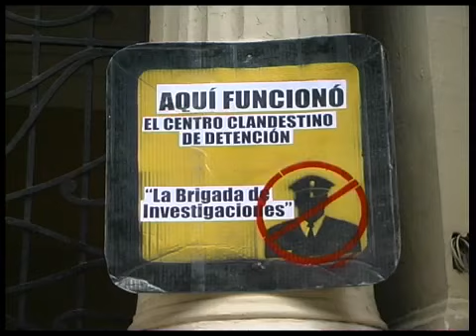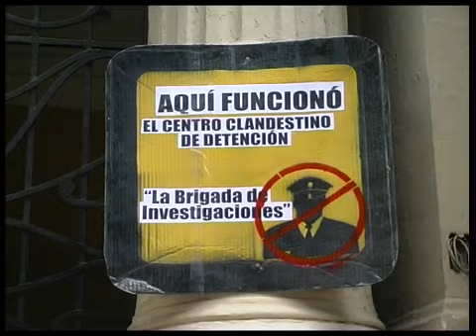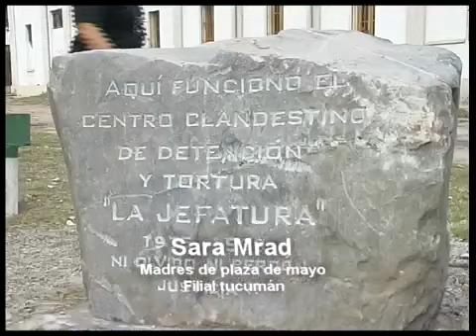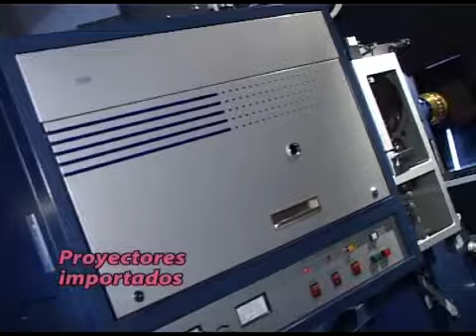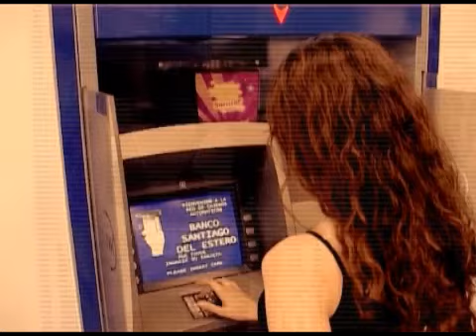Corto informativo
Publicidad en el cine